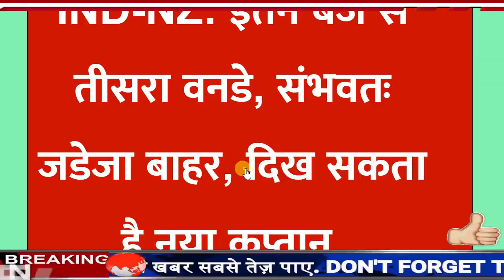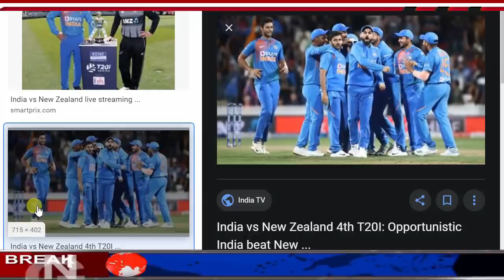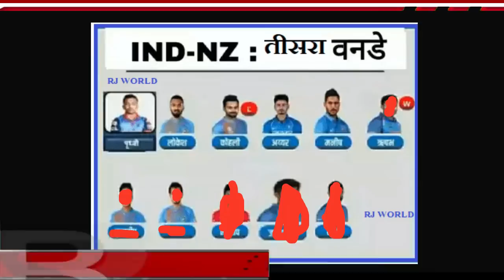देखिये,इतने बजे से तीसरा वनडे,Jadeja होंगे बाहर, दिख सकता है नया कप्तान,देखे संभावित-11टीम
ABOUT CRICKET NEWS: Two matches of the 3-match ODI series have been played between India and New Zealand. In which Indian team has suffered defeat.

IND-NZ: Third ODI from now, possibly Jadeja out, may see new captain, probable-11
Now the third ODI of this series will be played on 11 February. This match will be played at Bay Oval ground. Which will start at 7:30 am Indian time.

Ravindra Jadeja out: -

Ravindra Jadeja can be rested from the third match against New Zealand. Kuldeep Yadav may return to his place. Apart from this, New Zealand cricket team can again be captained by Kane Williamson. For the first two matches, Williamson was rested and Tom Latham was leading the team.

India's probable playing - 11

Prithvi Shaw, KL Rahul, Virat Kohli, Shreyas Iyer, Rishabh Pant, Manish Pandey, Kuldeep Yadav, Yuzvendra Chahal, Navdeep Saini, Mohammed Shami and Jasprit Bumrah.